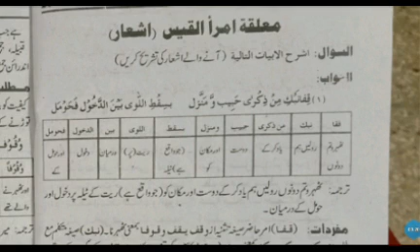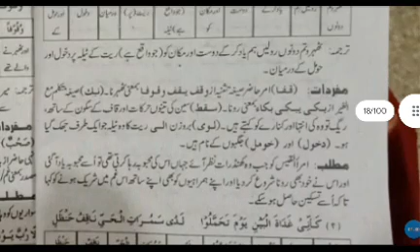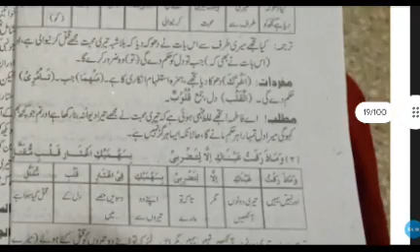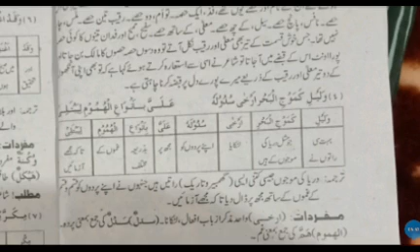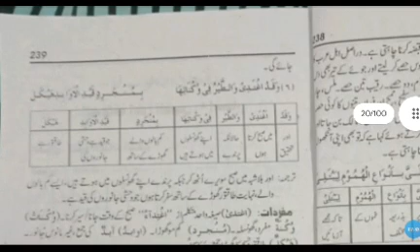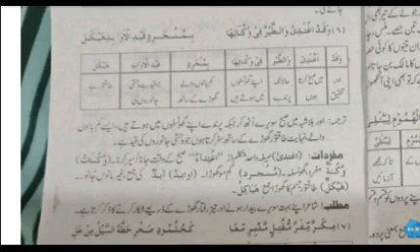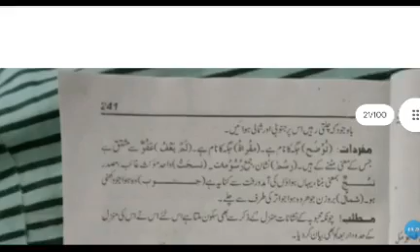MA Arabic private Part two Second paper Arabic_Poetry الشعر_العربي Lecture#02